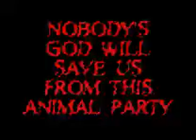Animal Party- Alien Gods (Arunachal Pradesh)